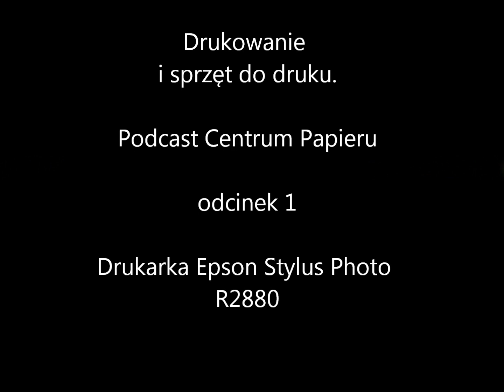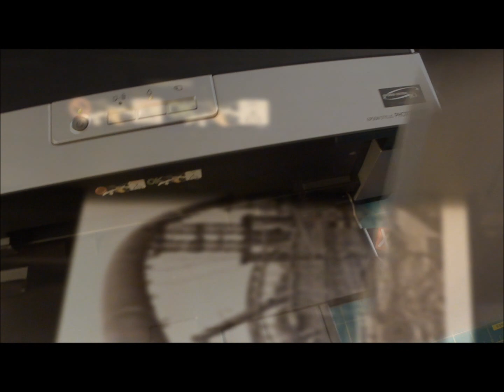Podcast - Drukowanie i sprzęt. Odcinek 1 - Drukarka A3 Epson Stylus Photo R2880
Pierwszy podcast z serii dotyczącej urządzeń do druku i ich zastosowania.
Nasz specjalista do spraw druku i przetwarzania obrazu Michał Wiatrowski w prosty i przejrzysty sposób przedstawia drukarki i ich możliwości.

Zapraszamy do oglądania, czekamy na propozycje następnych odcinków.